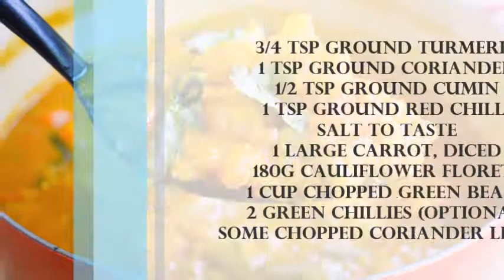RED LENTIL VEGETABLE CURRY / DAL AND VEGETABLE CURRY RECIPE / VEGAN